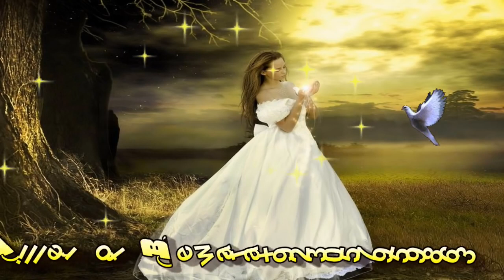सबसे दर्द भरा सॉन्ग 2020 - Latest sad song !! tum mere baad !! pyar ko trs jaoge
Song :- Tum Mere Bad / Tum Mere Baad Mohabbat Ko Taras Jaoge